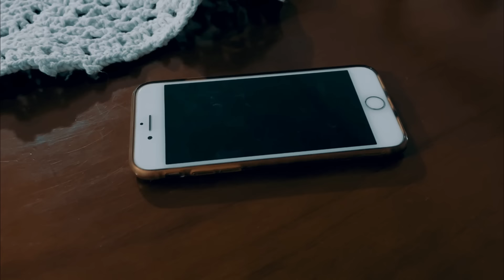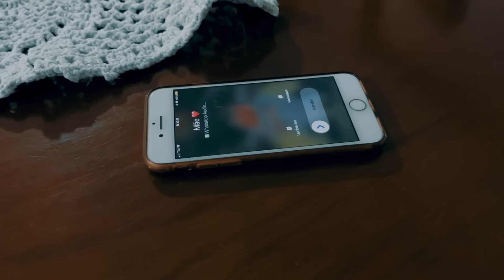O HOMEM CARRAPATO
Neste filme de terror um rapaz é mordido por uma estranha espécie de carrapato e adoece. Dias depois uma mutação começa a tomar conta de seu corpo e dia após dia ele começa a se transformar em um carrapato gigantesco sedento por vidas humanas.

►PIX para doações de qualquer valor para prestigiar o canal:
conta em nome de Moises Albanez

►Quer nos mandar um presente?
Caixa postal 38
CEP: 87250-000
Peabiru-PR